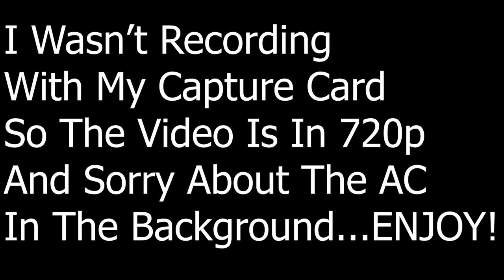My *NEW* KILL RECORD! | Apex Legends Season 5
Hope you all enjoy this Apex Legends video! I make NBA 2K20 content everyday along with some Apex Legends! This Apex Legends video is a good one so be sure to relax, get a snack and enjoy!